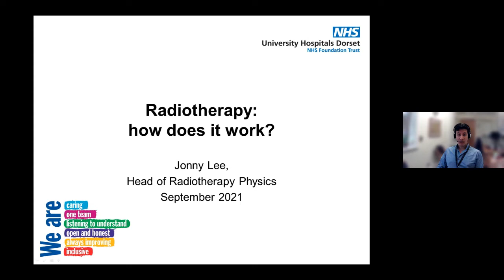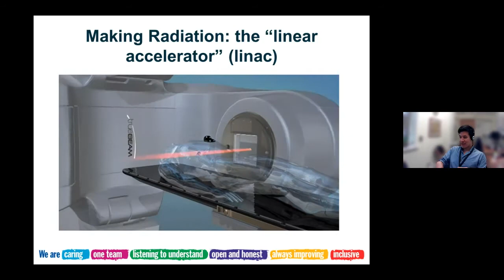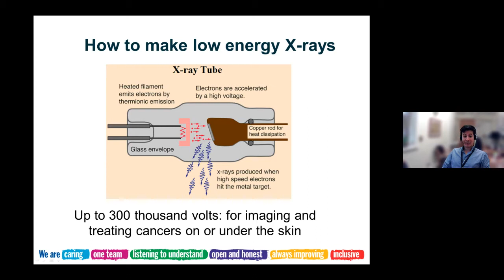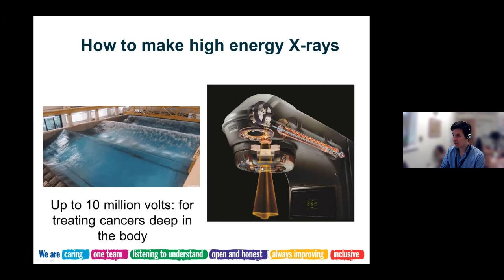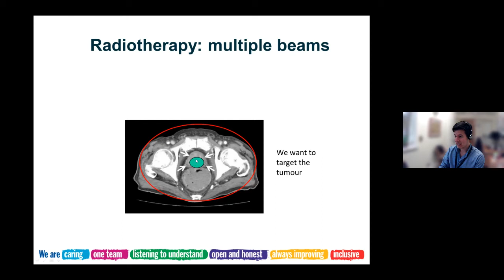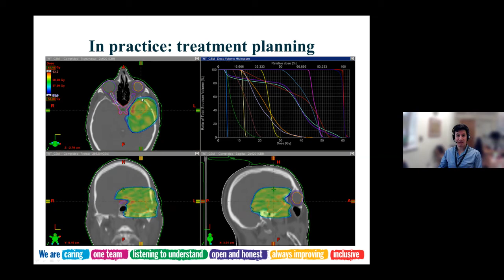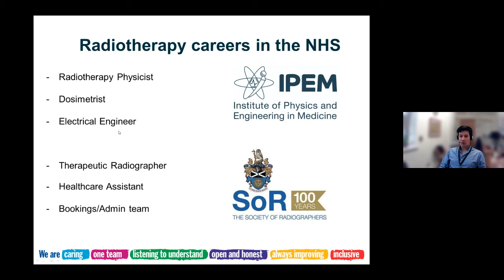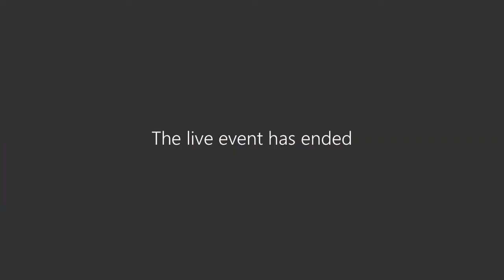Radiotherapy: how does it work?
Head of radiotherapy physics, discusses how radiotherapy works, how radiation treats cancer, what happens when you come in for radiotherapy and what equipment is used at UHD.